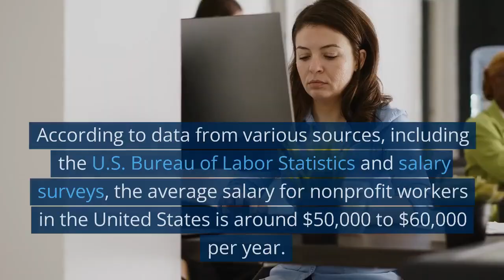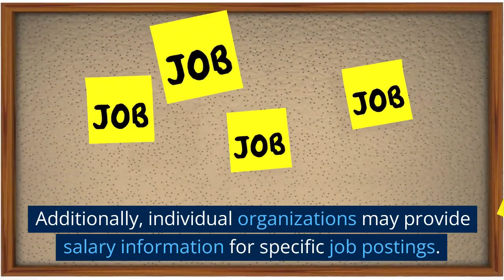average US salary of nonprofit employees 2019-2023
"Understanding the Average Salary of Nonprofit Workers: Factors, Estimates, and Insights"

Description: Discover the factors that impact the average salary of nonprofit workers and gain insights into the estimated salary range. Explore the variations based on job roles, organization size, location, and experience level. Learn about reliable data sources and how to find precise salary information for specific roles and geographic areas within the nonprofit sector.